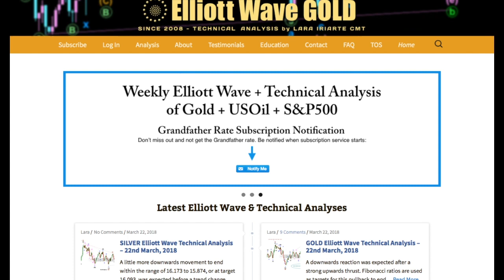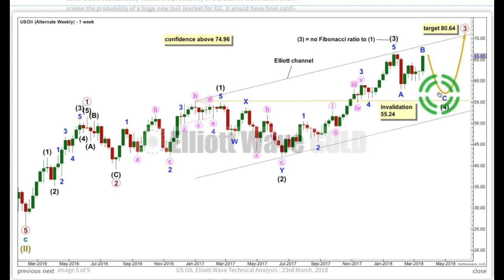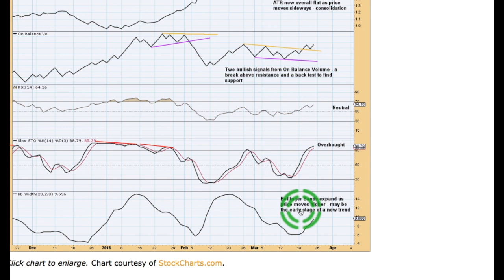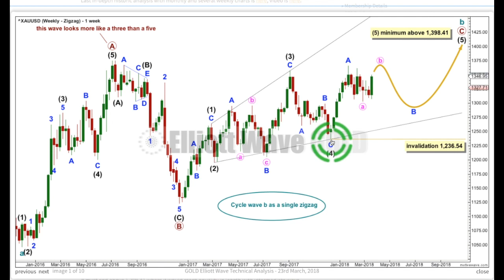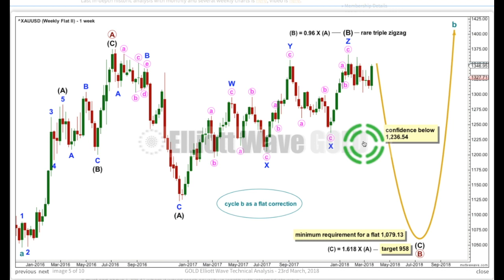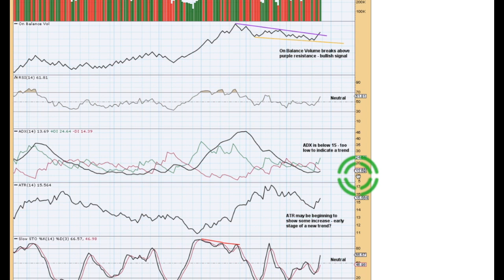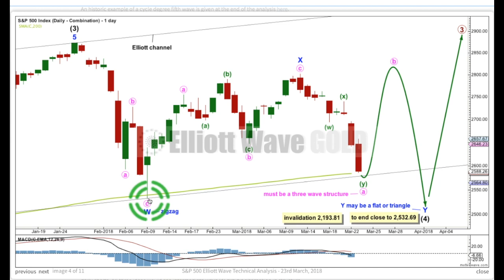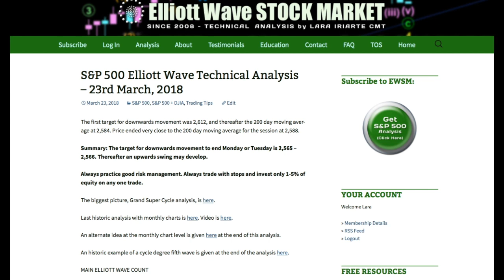Lara's Weekly 23rd Mar, 2018. Lara Iriarte CMT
Oil at 0:58
Gold at 15:15
S&P500 at 32:45

Once a week Elliott wave and Technical Analysis of three markets for swing traders and longer term investors.

Lara's Weekly will be shortly offered as a paid subscription. A once only Grandfather rate will be offered.